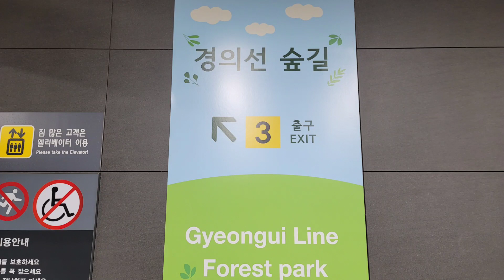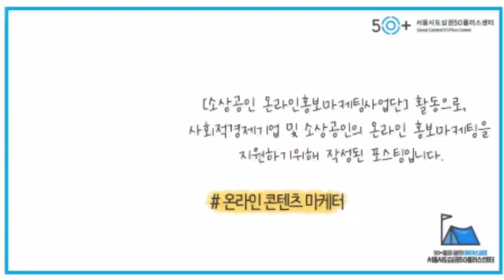곱창떡볶이 경의선숲길 연남명소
곱창떡볶이는 곱창이 주재료이며, 메츄리알, 떡,소세지,월남고추,대파등  다양한 양념으로 만든 맛있는 떡볶이로 식사와 술안주, 아이들간식등 남녀노소 상관없이 먹을수 있는 맛있는 요리입니다.